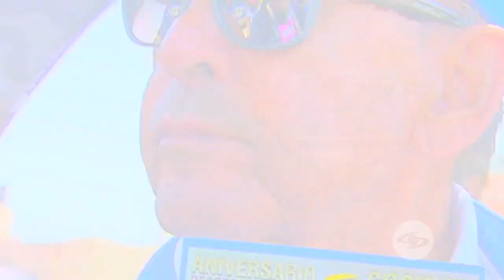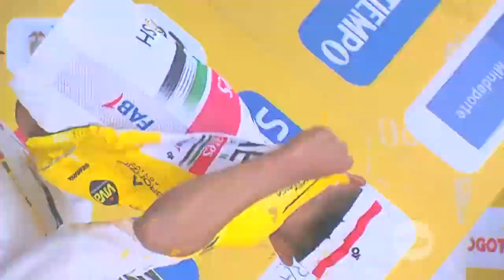La Red: Entérate de todos los pormenores del Tour Colombia 2.1- Caracol Televisión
Egan Bernal, Esteban Chaves, Richard Carapaz, Fernando Gaviria, entre otros importantes ciclistas, estarán en el Tour Colombia 2.1 y en La Red cubrimos todos los pormenores del evento, entre ellos lo que hacen los deportistas antes y después de las etapas.